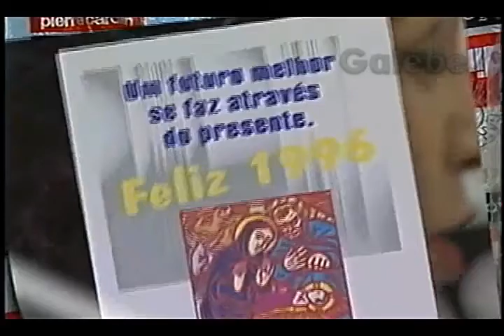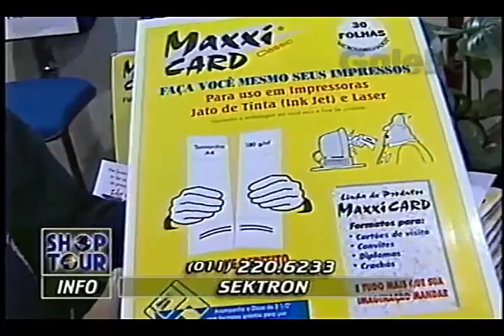SEKTRON JANE GALEBE 18 10 1996 2